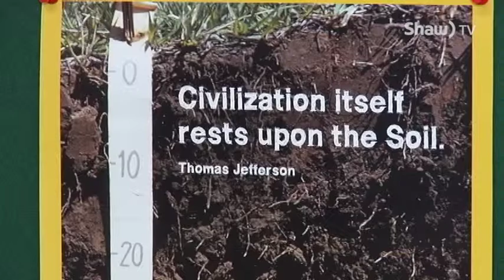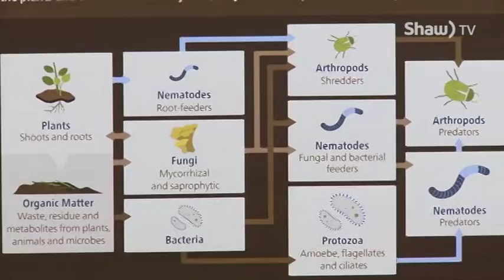Soils - Great Lakes Forestry Centre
Soils play an important role to our planets biodiversity as well as our human health.